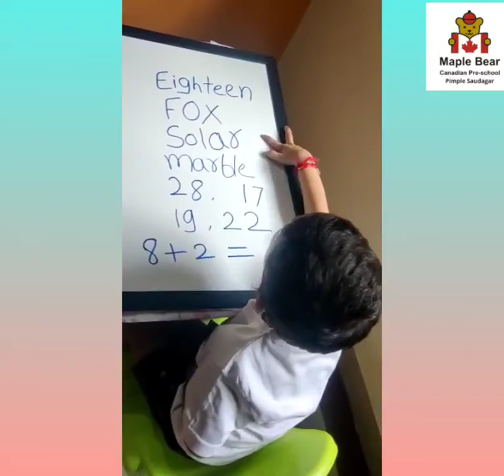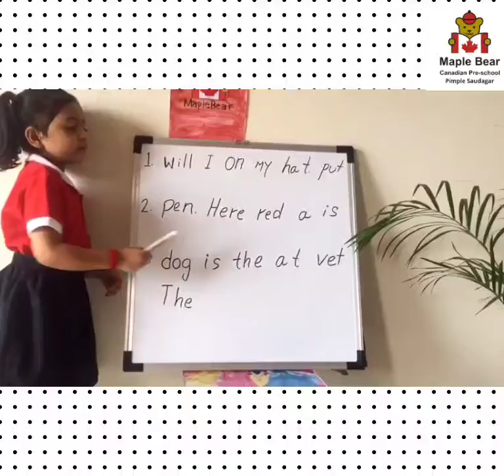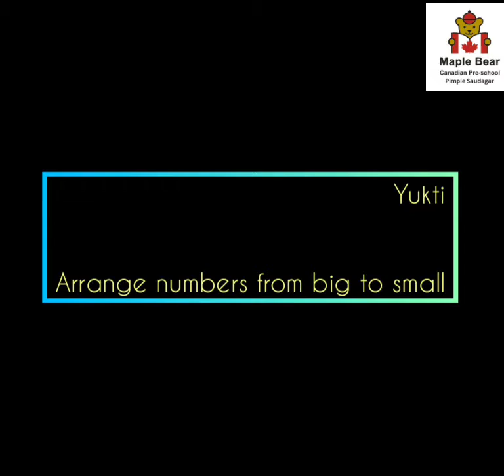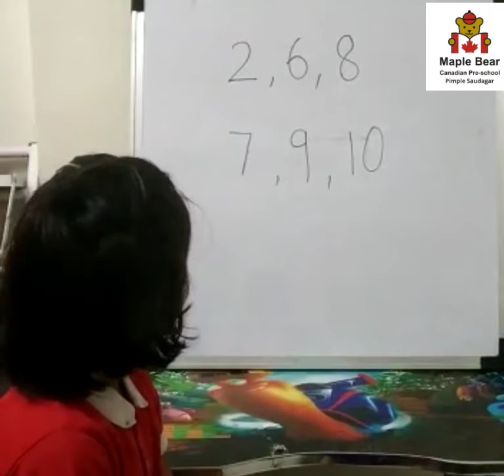Enthusiastic and charming Jkg 2021-22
The 8th of September  International Literacy Day by UNESCO in 1966 to remind the international community of the importance of literacy for individuals, communities and societies, and the need for intensified efforts towards more literate societies.

“Literacy teaching and learning in the COVID-19 crisis and beyond,” especially on the role of educators and changing pedagogies.

At MapleBear literacy day is celebrated as an *”Achievement and self confidence”* outcome among children and teachers which they conquer with the help of *MapleBear Curriculum.*